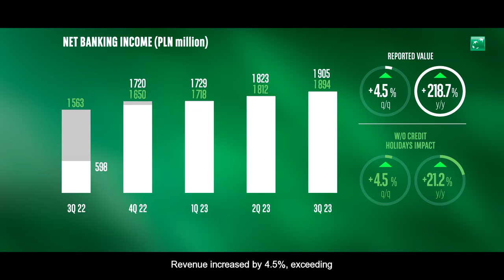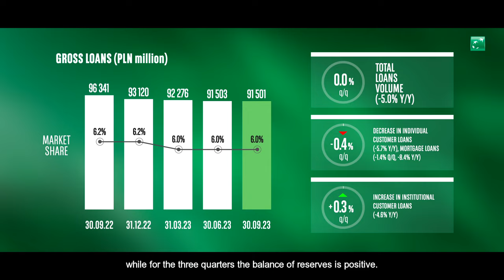Przemek Gdański, Prezes Banku BNP Paribas, podsumowuje wyniki finansowe po III kw. 2023 r.